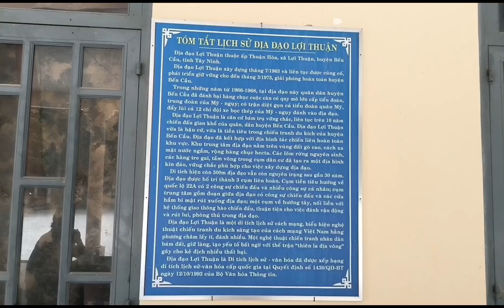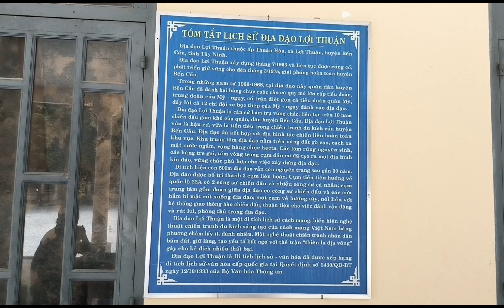Địa đạo Lợi Thuận - di tích lịch sử văn hoá cấp quốc gia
Địa đạo Lợi Thuận thuộc địa phận ấp Thuận Hoà, xã Lợi Thuận, huyện Bến Cầu. Địa đạo Lợi Thuận đã được công nhận là di tích lịch sử văn hoá cấp quốc gia ngày 12/10/1993. Mời mọi người xem video!